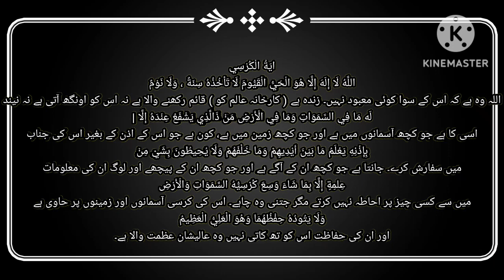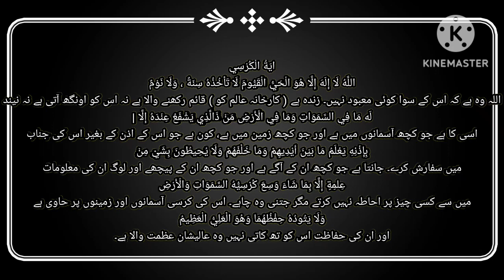آیت الکرسی خوبصورت آواز میں ترجمہ تفصیل کے ساتھ سنیے وظائف آیت الکرسئ |اللہ اکبر| Islam power